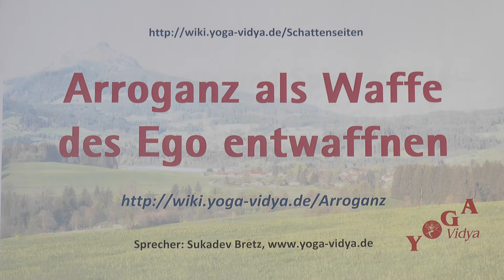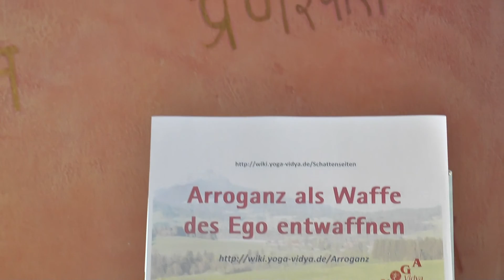Arroganz als Waffe des Ego entwaffnen - Geschickter Umgang mit sich selbst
Arroganz als Waffe des ego entwaffnen. Das ist das Thema dieses Vortrags von und mit Sukadev. Arroganz kann immer wieder ein Problem sein auf dem spirituellen Weg. Arroganz ist aber nicht nur ein Problem des spirituellen Weg, sondern belastet die Beziehungen zwischen Menschen im Allgemeinen. Wie du mit eigener Arroganz umgehen kannst, und auch mit der Arroganz anderer, dazu bekommst du in diesem Vortrag einige wichtige Tipps. Dieses Video über Arroganz ist Teil des Yoga Vidya Lexikons der Persönlichkeit von Yoga Vidya Willst du mehr wissen über Yoga Psychologie, persönliche Entwicklung und Spiritalität? Dann besuche mal Mehr zum Thema Arroganz ist zu finden Dies ist ein Video von und mit Sukadev Bretz.